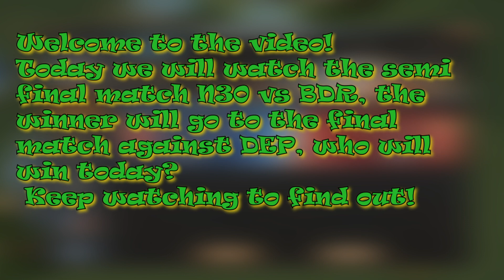Ultimate Conquest Semi - Finals BDR vs N30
Game Of Thrones Winter is Coming

GOTWIC-Ultimate Conquest Semi - Finals BDR vs N30